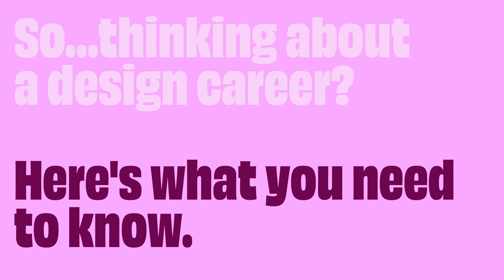Pepsi's Chief Design Officer tells you how to build a design career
Mauro Porcini is Senior Vice President and Chief Design Officer at PepsiCo Worldwide.

Under Mauro, Pepsi has renewed its brand and its focus on design as a key pillar of the business.

Needless to say, he's one of the biggest voices in the design community today.

Want to build your design career? Miami Ad School is training the next generation of superstars.

Or talk to an advisor!